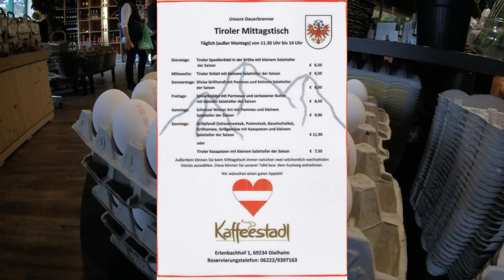Mittags Tisch täglich bei Freudensprung in Dielheim knackfrisch geerntet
Freudensprung Obstbau & Hofladen,

Erlenbachhof 1,

69234 Dielheim,

zwischen Dielheim und Horrenberg, vor Abfahrt Baiertal links auf unser Areal abbiegen.

Unsere Freundensprung-Hofkiste ist unser Heimservice

Telefon: 06222/9397163

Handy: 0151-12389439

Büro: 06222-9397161